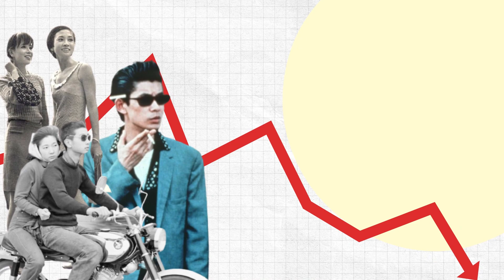Es Bueno Saber - ¿Por qué las máquinas expendedoras son tan importantes en Japón? | ZDUMX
¿Imagínate que pudieras comprar una fruta o un juguete para adultos en la maquinita expendedora de tu escuela u oficina? En Japón es una realidad y esto es algo que EsBuenoSaber (edición Tokio, para LosProtagonistas por @AztecaDeportes).

Créditos:
Creadores